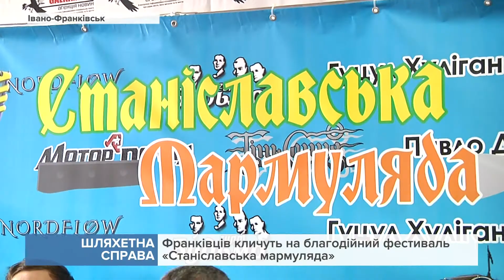Франківців кличуть на благодійний фестиваль «Станіславська мармуляда»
Франківців кличуть на благодійний фестиваль «Станіславська мармуляда» заради порятунку Станіславчика Фармуги. Нещодавно медики діагностували у хлопчика онкозахворювання.